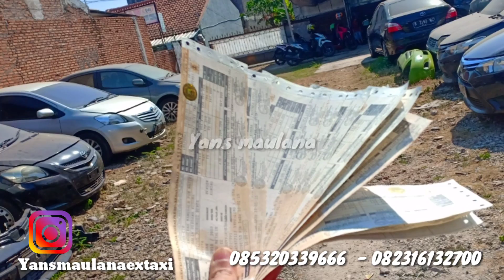Mobil Harga Murah Vios limo Vios G Gen 2 Gen 3 mantan Taxi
Assalamualaikum, teman teman.. selamat pagi, siang, malam, tergantung clik videonya pas jam brp .. hahaha
Allhamdulillah saya ada waktu buat upload lagi video, banyak yang WA mobil Vios Limo harga mobil 35jt itu nah disini ada penampakannya...
Buat teman² yang lagi cari mobil Harga murah Vios Limo dan Vios G, mulai dari Gen 2 Gen 3 kita Ready boss.. BPKB nempel kaya perangko, ini Ex Link warna dasar hijau, kita bahan sisa 1 lagi boss, kalo yang hitam thn 2008 itu beda harga ya...
Mobil kita Ready Limo 2008 limo 2011 limo 2012 limo 2013 limo 2014 Vios G 2011 yang mau full Upgrade juga kita ada tuh thn 2011 flat hitam minus pajak aja ya..
Untuk pemesanan bisa lewat saya langsung
Yans maulana 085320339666 Asgun 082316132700
cek juga di IG ya boss... Yansmaulanaextaxi